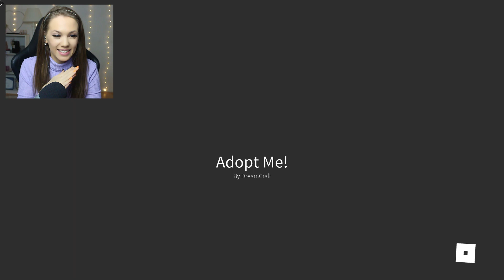NEW HALLOWEEN UPDATE IN ADOPT ME AND I'M BUYING EVERYTHING!!!